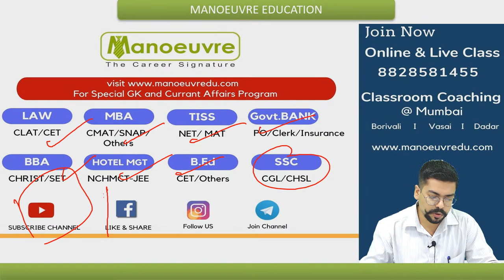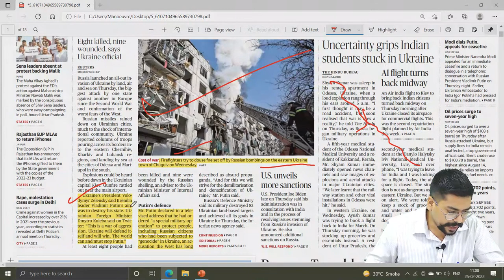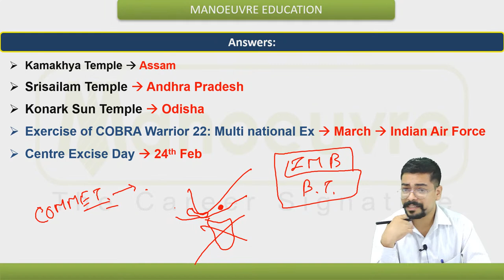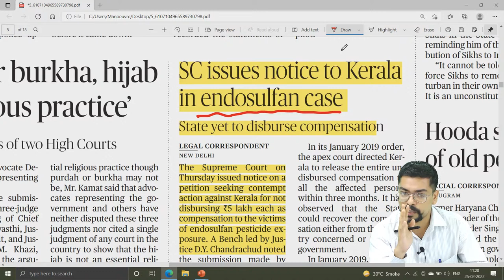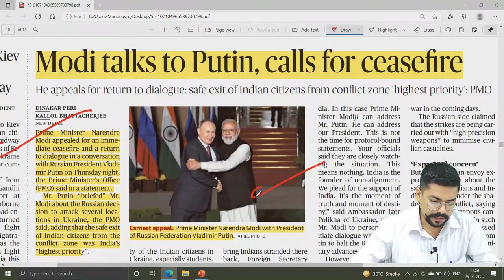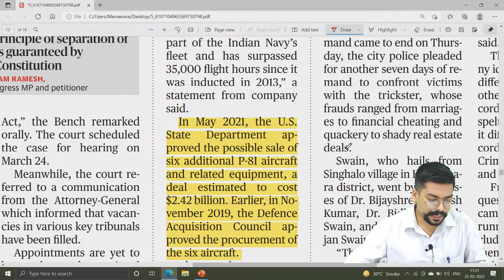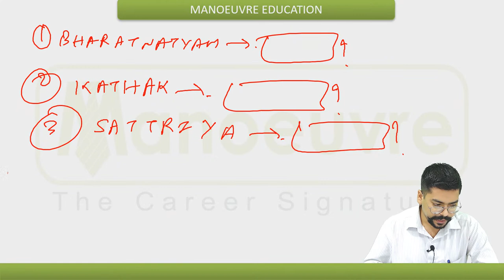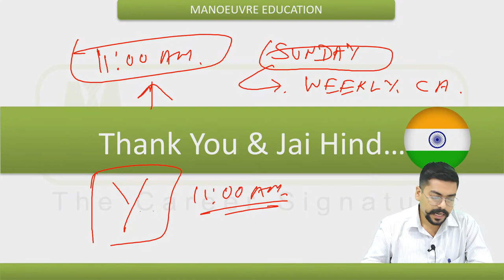Daily Current Affairs at 11 AM | 25th Feb. 2022 | The Hindu & The Indian Express Analysis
#71 Get Daily Current Affairs at 11am  - By Manoeuvre Experts

Prepare for Entrance Exam : MBA | TISS | LAW (3/5) YRS | B.ED | BBA | Hotel Management | Govt. Exams

Batches Launched - Online Live Classes | Books | Mock.
Call/Whatsapp on :
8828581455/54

Classroom Coaching  :-
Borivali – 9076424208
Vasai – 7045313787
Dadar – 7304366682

Counselling Forms -

Program Links -

New Youtube Channel Links -

Link for Govt. Exams Telegram Channel